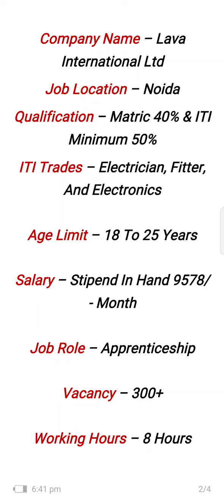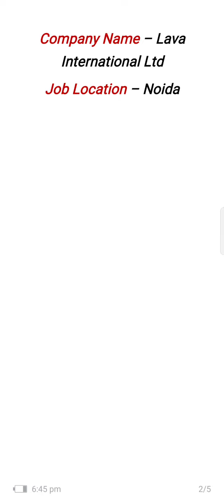💥 कैम्पस प्लेसमेंट सुजान आईटीआई बिहार 💥 सैलरी 9578₹/माह/ Lava International Ltd. Noida/ITI Jobs 2021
हमारे FACEBOOK GROUP को JOIN करने के लिए दिए गए LINK को CLICK करें.👇